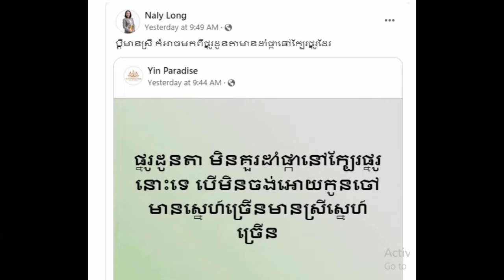In Prek Phnov Village, Sangkat Prek Phnov, Khan Prek Phnov, Phnom Penh8#11